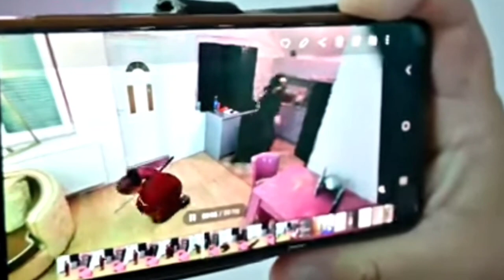Avengers Superhero Story Marvel's Spiderman 2, Hulk, Iron Man, Captain America, Venom, Black Animals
Avengers Superhero Story, Marvel"s Spider Man 2, Hulk, Iron Man, Caption America, Venom, Black Animals

Avengers Superhero Story, Marvel's Spider Man 2,Hulk, Iron Man, Caption America, Venom, Black Mud

Avengers Superhero Story, Marvel's Spider Man 2, Hulk, Iron Man, Captain America, Venom ,Black Adam | Peugeot Cars Toys